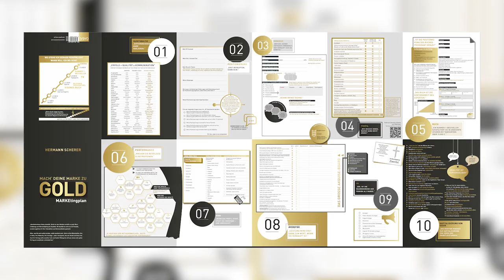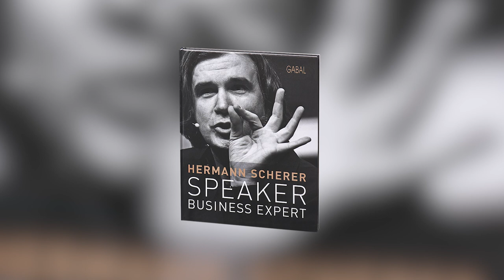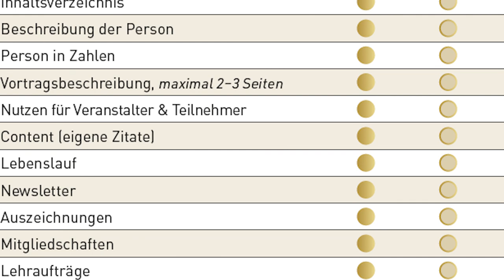[4/10] Marketing leicht gemacht: Deine geheime Superkraft - Das Profil ︱ Hermann Scherer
So oft stelle ich fest, dass Menschen in Social Media sehr präsent sind und dort auch viel Content liefern - aber eine Sache vergessen sie. Und zwar, zu sagen, wer sie denn überhaupt sind. Ein Profil zu haben, ist Dein mächtigstes Marketing-Tool. Egal, in welcher Branche Du tätig bist - als Designer oder Arzt, Handwerker oder Psychotherapeut, Texter oder Zahnarzt, wann immer Du Deine Dienstleistungen oder Produkte anbietest, schauen Deine potenziellen Kunden nicht nur darauf, was Du anbietest, sondern vor allem auch darauf, wer Du bist. Gerade dann, wenn Du als Personenmarke bekannt werden willst, werden Entscheider eben nicht Deine Webseite durchscrollen. Weil es anstrengend ist. Sie laden sich lieber etwas runter, um etwas in der Hand zu halten. Du fragst Dich nun,, wie das Profil aussehen soll und ob es kurz oder lang sein darf? Das erfährst Du in diesem Video.

Du hast meinen Marketingplan noch nicht?

Du willst mehr? Deine Wunschkunden anziehen, Dich authentisch positionieren und sofort mehr Kundenanfragen generieren? In diesem kostenfreien Online-Training erfährst Du, wie das geht:

Mehr Infos?